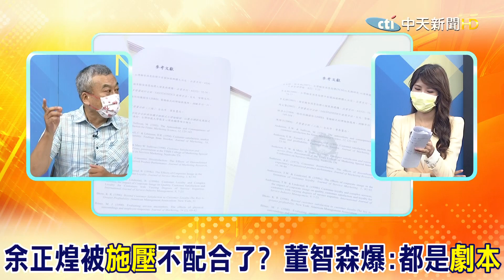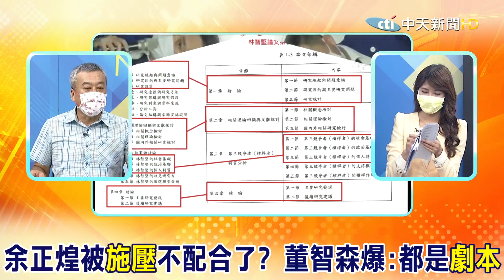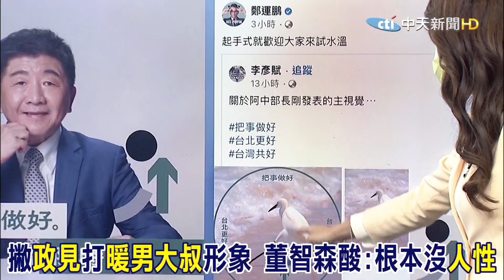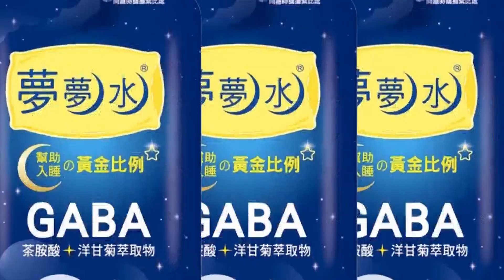爆被陳明通"施壓"?余正煌"不忍了"! 董智森狠嗆:一切"綠油油"的劇本@中天新聞CtiNews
相關影片:
論文門陳明通"扛"? 遭痛罵"悲哀" 深知林智堅是"草包"?! 羅友志揭綠選舉"這手法..."會贏